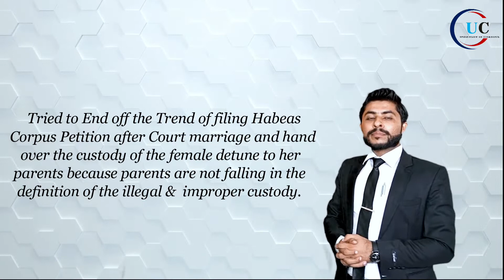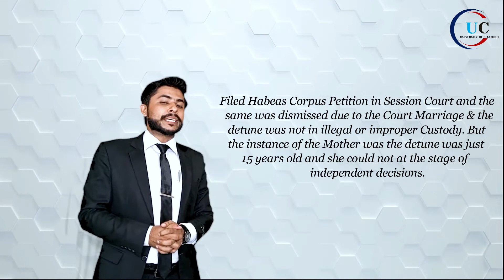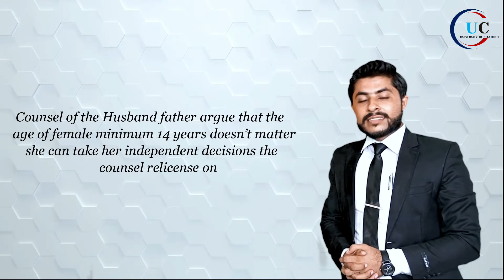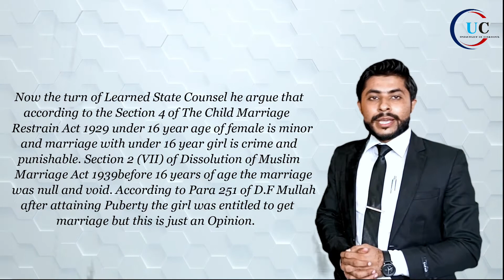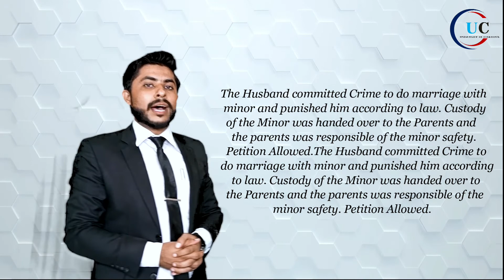Rape Case| another Dua Zahra | Illegal Marriage |491 Cr.P.C|Hebeas Corpus|Case Laws|حبسِ بےجا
Mian Muhammad Azeem Advocate High Court
Address :- Office No. 10 1st Floor, Bari Plaza, 13 Fane Road Lahore.
In which we are describing the Section 489-F Pakistan Penal code as well as grounds which are used in bails and famous judgments on it.

Video Height

 Discussed about Habeas Corpus petition after Court Marriage
 Timing (00.41)
 Judgment year of 2021
Mr. Justice Anwar Ul Haq Punu
O After Nikah no one can detained the female Detune.

 Case Law the year of 2018
 Mr. Justice Qasim Khan
O Tried to End off the Trend of filing Habeas Corpus Petition after Court marriage and hand over the custody of the female detune to her parents because parents are not falling in the definition of the illegal & improper custody.

• PLD 2022 Islamabad 228                        Timing (02.24)

ELABORATE
• Constitution of Pakistan 1973
• Difference between Minor & Adult
 Definition of Adults                      Timing (03.12)

 Definition of Minors                      Timing (03.32)

 Definition of Marriage                      Timing (03.51)

 Operating Part                      Timing (05.00)

 Arguments of Husband                      Timing (05.50)

 Arguments of State Counsel                Timing (06.13)

 Remarks                      Timing (07.13)